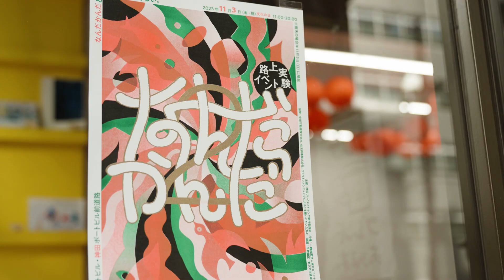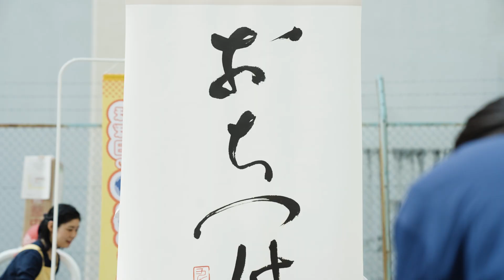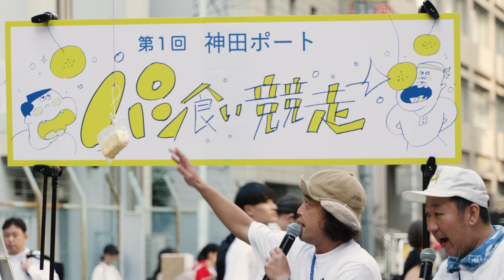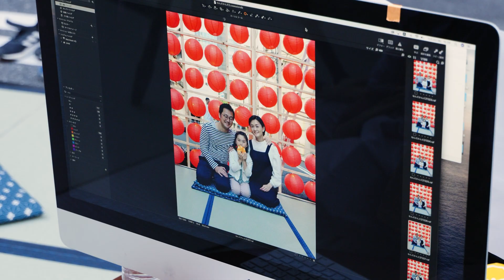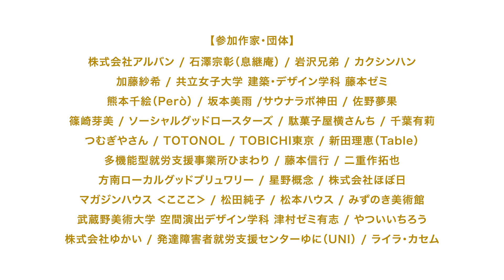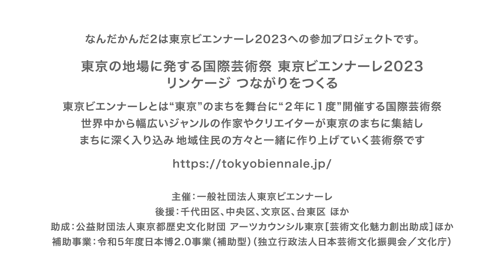路上実験イベント「なんだかんだ2」 ドキュメントムービー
監督・編集・撮影　菊池謙太郎
撮影（動画）　添田康平
撮影（写真）　池ノ谷侑花、濱野まり子、池田晶紀

【開催概要】
路上実験イベント
なんだかんだ2 〜なんだかんだと、かんだはやさしい。〜
開催日時：2023年11月3日（金・祝）文化の日 11:00〜20:00
会場：神田ポートビル、神田ポートビル前道路、神田税務署駐車場

参加作家/団体（※五十音順）
株式会社アルバン / 石澤宗彰（息継庵） / 岩沢兄弟 / カクシンハン / 加藤紗希 / 共立女子大学 建築・デザイン学科 藤本ゼミ / 熊本千絵（Però） / サウナラボ神田 / 佐野夢果 / 篠崎芽美 / ソーシャルグッドロースターズ / 駄菓子屋 横さんち / 千葉有莉 / つむぎやさん / TOTONOL / TOBICHI東京 / 新田理恵（Table） / 多機能型就労支援事業所ひまわり / 二重作拓也 / 方南ローカルグッドブリュワリー / 星野概念 / 株式会社ほぼ日 / マガジンハウス ‹こここ› / 松田純子 / 松本ハウス /みずのき美術館 / やついいちろう / 株式会社ゆかい / 発達障害者就労支援センターゆに（UNI） / ライラ・カセム

主催 神田プレイスメイキング実行委員会
○ 会長 中島伸（東京都市大学 都市生活学部）
○ 副会長 池田晶紀（株式会社ゆかい 代表）
○ 幹事 前⽥智彦（錦町三丁⽬町会 町会⻑）
○ 幹事 堀井市朗（錦町三丁⽬第⼀町会 町会⻑）
○ 事務局⻑ 渡部裕樹（株式会社日建設計総合研究所）
○ 事務局次⻑ 田紳華（株式会社日建設計総合研究所）
○ 会計 ⼩林知典（株式会社ゆかい）
○ 監事 御代⽥和弘（４FRAMES 代表）

神田プレスメイキング実行委員会　クリエイティブチーム
○ クリエイティブディレクター 池田晶紀（株式会社ゆかい）
○ アートディレクション 広岡ジョーキ
○ ロゴデザイン 大日本タイポ組合
○ アートワーク 渡辺明日香
○ ネーミング 糸井重里（株式会社ほぼ日）
共催 一般社団法人東京ビエンナーレ
協賛 安田不動産株式会社、住友商事株式会社、クラウドファンディングによりご支援いただいた方々
協力 共立女子大学、東京都市大学、株式会社サウナラボ、株式会社精興社、株式会社竹尾、バカンス株式会社、
株式会社ほぼ日、タナカカツキ、田中啓介、星野諭、神田税務署、千代田区社会福祉協議会
後援 千代田区、東京文化資源会